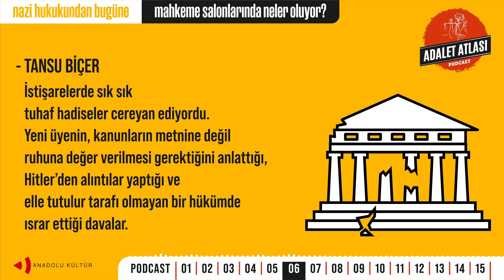Adalet Atlası # Tadımlık - Tansu Biçer (Anlatı)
Adalet Atlası'nın altıncı bölümünde oyuncu Tansu Biçer, Sebastian Haffner'in "Bir Alman'ın Hikâyesi"nden bir kesit aktarıyor. Kesitin devamını ve siyasi iktidar-yargı ilişkisine dair Ceren Akçabay, Serdar Tekin ve Tora Pekin'in aktardıklarını dinlemek için